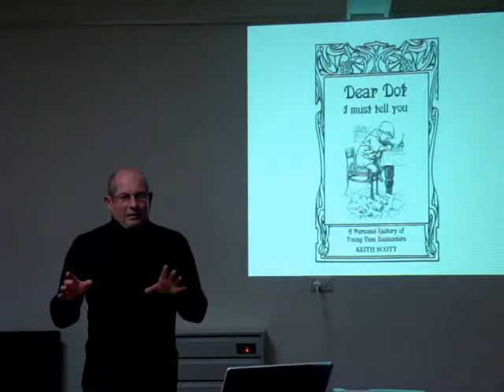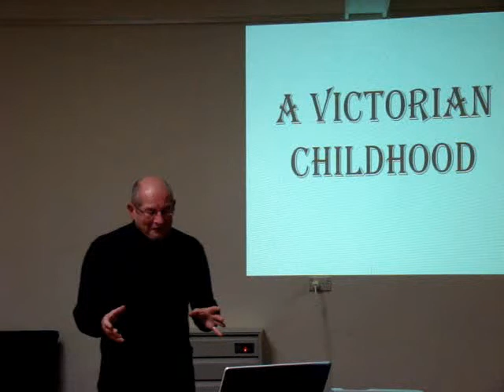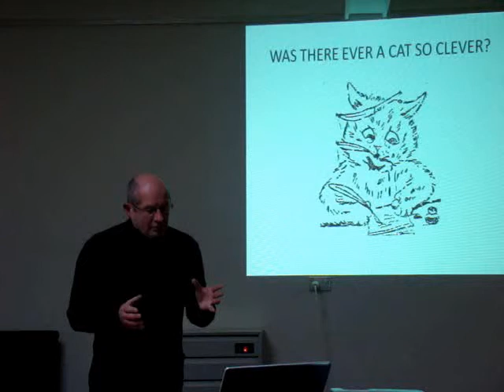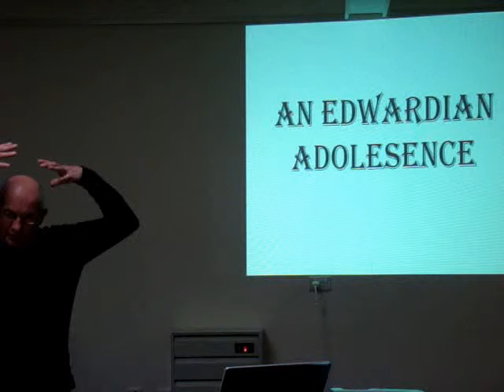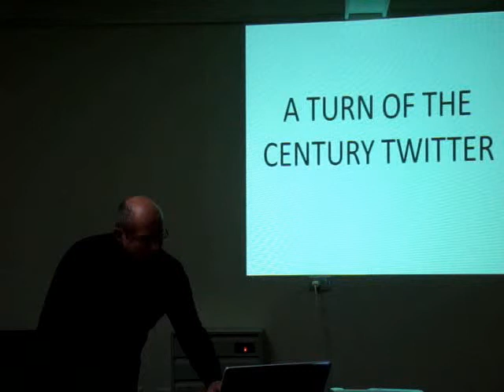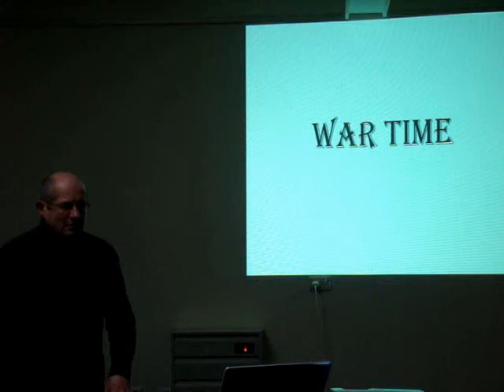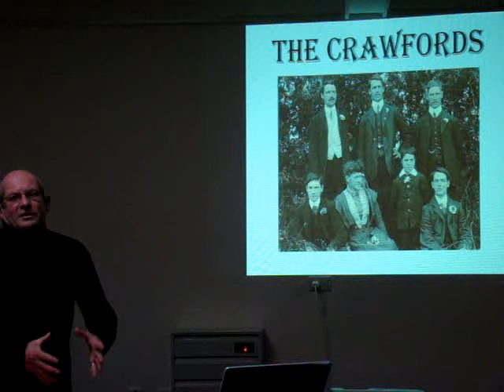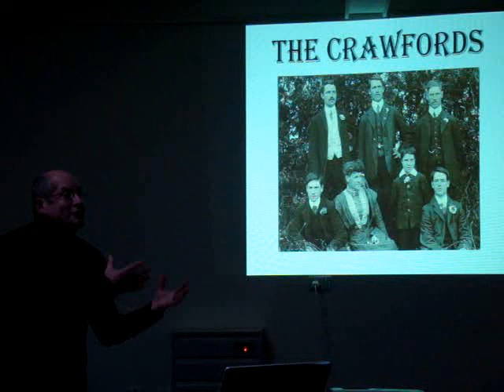Author Talk: Dear Dot, I Must Tell You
What did NZ children and teenagers worry about 100 years ago?

Enjoy a journey into the past with historian, Keith Scott, as he explores letters to "Dot" in the Otago Witness, and talks about writing his acclaimed book.

Thursday 14 June 2012, 2.00pm - 3.00pm
Downes Room, Mosgiel Library